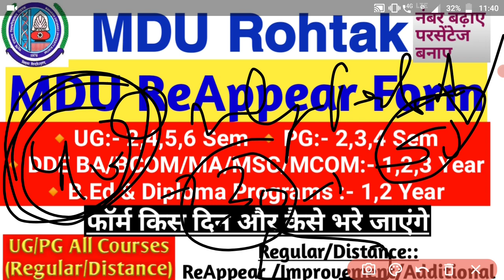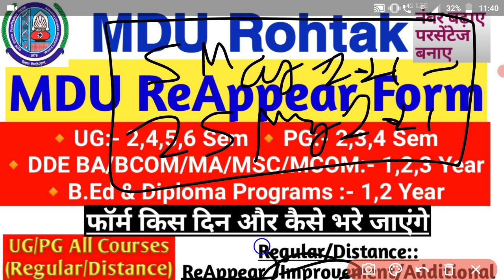MDU ReAppear/Improvement/Additional Form Kab niklenge || MDU Regular Distance ReAppear Form || UG PG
आप आपके साथियो को अधिक से अधिक जोड़े l
Trendy MDUians Family ❤️

MDU Rohtak ।। Trendy MDUians ।। MDU Latest News ।। Trendy MDU ।। mdu ।। Mdu exam news ।।
Mdu reappear exam 2020 ।। Mdu news ।। Mdu exam updates ।। Mdu exam ।। Trendy mduian ।। Mdu result 2020 ।। Mdu online exam 2020 ।।
Mduians ।। Mdu new update ।। Mdu update ।। Mdu result ।। Mdu trendy ।। Mdu latest update ।। Mdu latest news about exams 2020
Trendy MDUians । Trendy MDU । Trendymduians । Mdu । Mdu Rohtak । Maharshi Dayanand University Rohtak। Mdu exam । Mdu result । Mdu promotion । Mdu news। Mdu admission । Mdu datesheet । Mdu online exams । Mdu final year exams । Mdu intermediate promotion । Mdu Reappear exam । Mdu reappear result । Mdu mercy chance । Mery chance form mdu । Mdu special chance exam । Mdu admit card । Mdu offline exams । Mdu exam survey । Trendy mduians youtube Channel । Mdu result Percentage । Mdu rreult gazzette । Mdu syllabi । Mdu syllabus ।